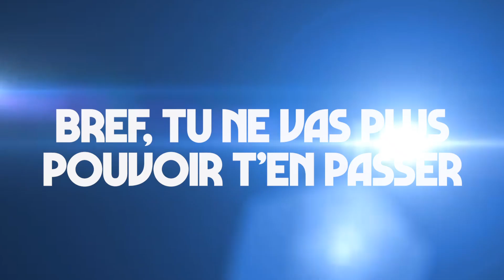Le BIG MIKE by AIRNADETTE - Deviens la Reine /le Roi du Karaoké.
Le BIG MIKE by AIRNADETTE en vente à partir d'aujourd'hui dans toutes les bonnes boucheries .. et

Le Big Mike est un micro sans fil avec enceinte Bluetooth® intégrée.
Tu peux donc chanter ce que tu veux oú tu veux quand tu veux, Yeah !

Que tu sois à une fête, à un dîner entre potes, à l’arrière d’une voiture, en vacances en famille, à une réunion reloue, ou simplement seul avec ton chien, Le big mike mettra une super ambiance de feu.

Le Big mike convient aux petits comme aux grands, mais aussi aux moyens.

Le micro inclut une fonction reverb avec des effets de voix rigolos, une prise jack pour brancher tes écouteurs, un contrôleur de volume, un port USB pour enregistrer sur ton smartphone (mais si!) et une boule disco LED pour faire de toi le roi du Karaoké.